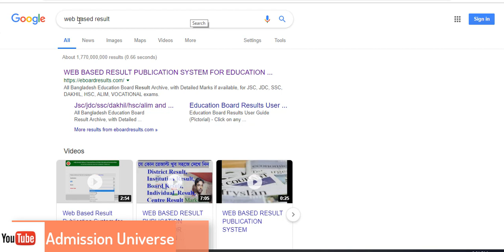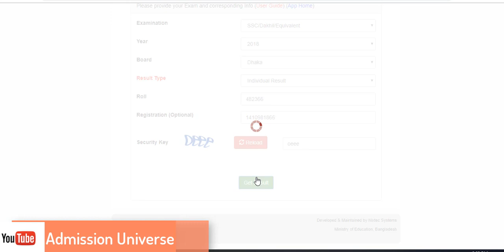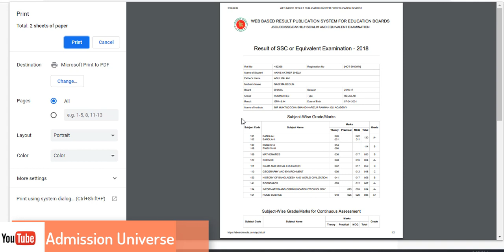SSC Result with marksheet & Number 2019||নাম্বারসহ এস এস সি পরিক্ষার রেজাল্ট দেখুন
মাত্র কয়েক সেকেন্ডে রেজাল্ট দেখতে পারবেন এই নিয়মে।এছাড়া যে কোন পাবলিক পরীক্ষার রেজাল্ট দেখতে পারবেন মাত্র কয়েক সেকেন্ডে।

RELATED KEYWAORDS:

ssc result 2019 marksheet,
education board result marksheet 2019,
web based result,
web based result,
educationboardresults.gov.bd,
education board result,
ssc result 2019 dhaka board,

কিভাবে এস এস সি পরিক্ষার রেজাল্ট দেখবো,
ssc result 2019,
ssc result,
 ssc exam result,
 ssc result 2019, ssc exam result 2019,
 ssc result 2019 with marksheet,
Marksheet,With,2019,Result,
Ssc,ssc result dekhar niyom,ssc result kivabe dekhbo,ssc result with marksheet,
sss, ssc result by sms, education board result 2019, এস এস সি রেজাল্ট 2019 ,education board result 2019, dakhil result 2019,
 ssc result all board, ssc result with markshit, how to get ssc result with marksheet, all broad result ssc,
 ssc result 2019 marksheet, ssc result 2019 bangladesh, ssc result 2019 dhaka board, how to check ssc result bangla,
exam result, education, সবার আগে, ssc marksheet, result 2018, eboardresults.com, education board result,
 ssc exam result 2018, এস এস সি পরীক্ষার ফলাফল, psc result published 2019, ssc result 2018 bd, ronjpore board ssc result,
dinajpore board ssc result, rajsahi board ssc result, josore board ssc result, borisal board ssc result,
 chittagong board ssc result, sylhet board ssc result, comilla board ssc result, dhaka board ssc result,
ssc 2019 resultAll broad result ssc:soam, Ssc result 2019 marksheet, Ssc result 219 bangladesh,
 Ssc result 219 dhaka board, Ssc exam result 2019, Dinajpore board ssc result, Rajsahi board ssc result,
Josore board ssc result, Borisal board ssc result, Chittagong board ssc result, Sylhet board ssc result,
Comilla board ssc result, Dhaka board ssc result, Ssc 219 result, Ssc 219 exam result, Education board result,
Ssc result, Ssc exam result 2020, Board marksheet, Board exam result, Ssc result published 2019,
Ssc marksheet,কিভাবে এস এস সি পরিক্ষার রেজাল্ট দেখবো,How ssc exam resul 219,ssc result 219,
How to check ssc result bangla,Ssc exam result ,Full marksheet of all board,Ssc কিভাবে এস এস সি পরিক্ষার রেজাল্ট দেখবোresult full mark-sheet 218,
,Ssc result 19